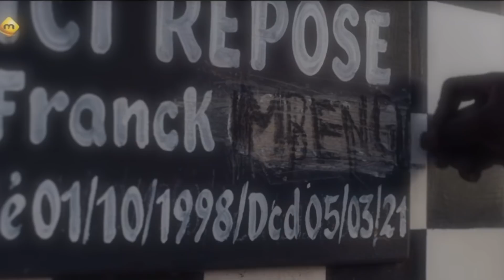Série IMPACT - 5 PREUVES QUE DAME MBENGUE ALLAIT MOURIR 😱 💔 😭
Série IMPACT par MARODI TV SÉNÉGAL - 5 PREUVES QUE DAME MBENGUE ALLAIT MOURIR 😱 💔

Les sujets abordés:
00:00 Intro
01:22 1ère preuve
02:22 2ème preuve
03:25 3ème preuve
04:15 4ème preuve
04:54 5ème preuve
05:48 Bonus
06:23 Une mort tragique réussie

SÉRIES ANALYSÉES:
- Série Maitresse d'un homme marié
- Série Dérapages
- Série Moeurs
- Série Jigeen
- Série Karma
- Série Infidèles
- Série Xaraconte